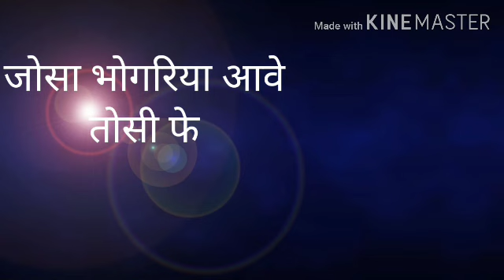आदिवासी गाना /. जोसा भोंगरिया आवे तोसी फैशन बोदले वों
जय आदिवासी
Ramesh Semaliya